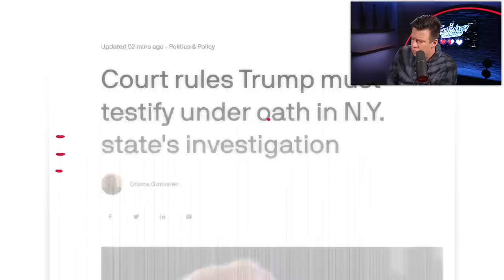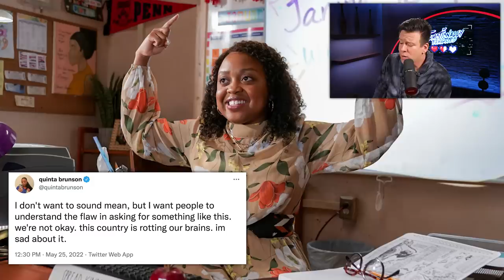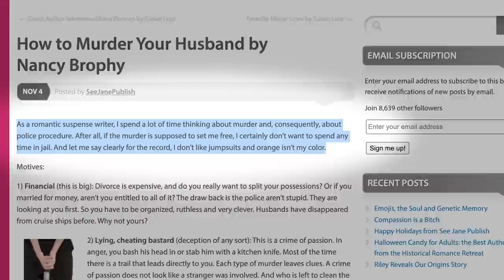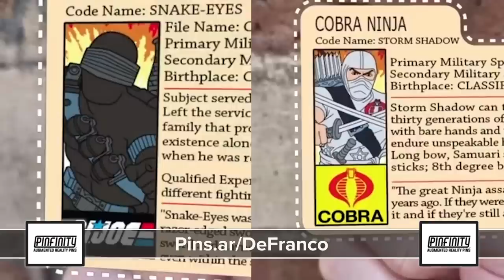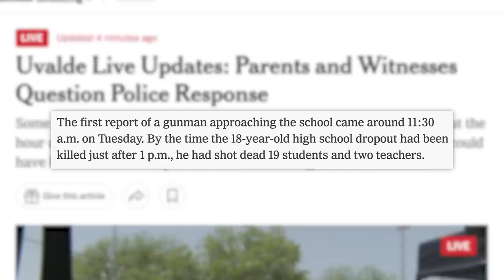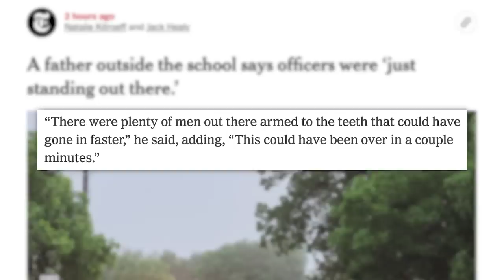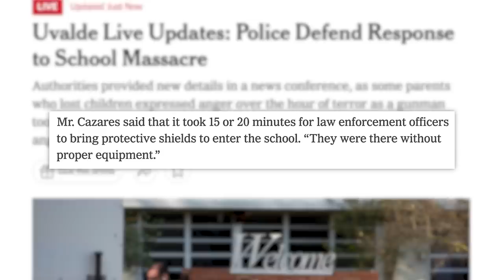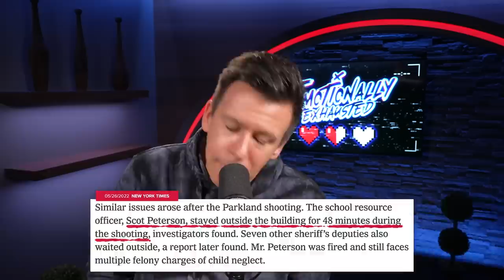Why The Internet Is Pissed At Police in Texas, Hasan Piker Speaks Out, Kim Kardashian & Today's News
and check out my favorite pins and start your AR pin collection today!
00:00 - Trump News and Herschel Walker’s Proposal
02:18 - Quinta Brunson Says “Abbott Elementary” Requests Following Uvalde Are “Wild”
04:09 - Kim Kardashian Adds ‘Chief Taste Consultant’ for Beyond Meat to Her Résumé
04:36 - Writer Convicted in Husband’s Death After Writing Essay on Same Topic
06:24 - Sponsor
07:27 - Criticism Mounts For Police Response to Uvalde
✩ TODAY’S STORIES ✩

Criticism Mounts For Police Response to Uvalde:
We make it a point to not include the names and pictures of those who may have been seeking attention or infamy and will not link out to websites that might contain such information.

Produced by: Cory Ray
Edited by: James Girardier, Maxwell Enright, Julie Goldberg
Art Department: Brian Borst, William Crespo